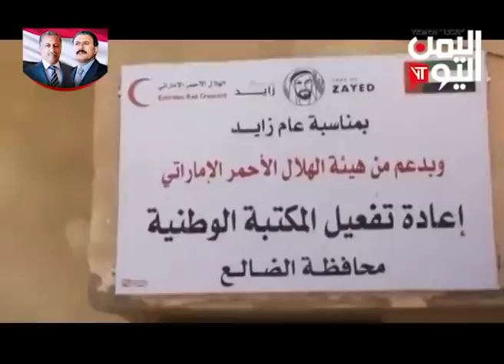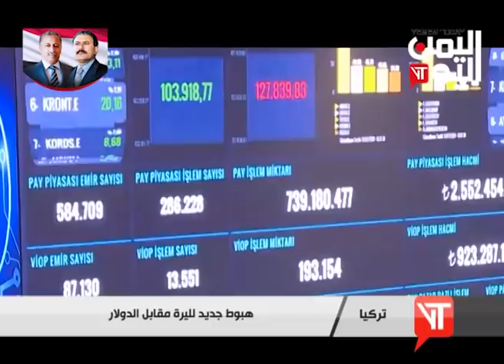نشرة اخبار الثالثة والنصف 18 -9-2018